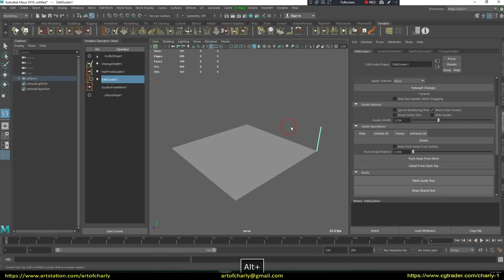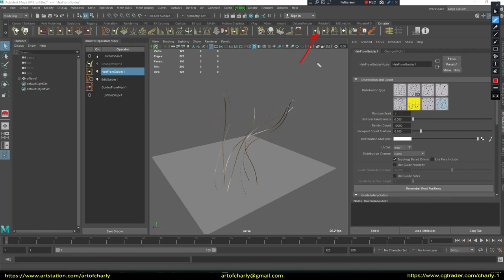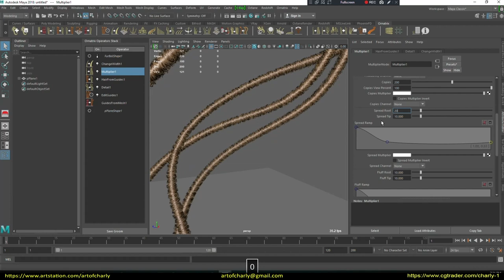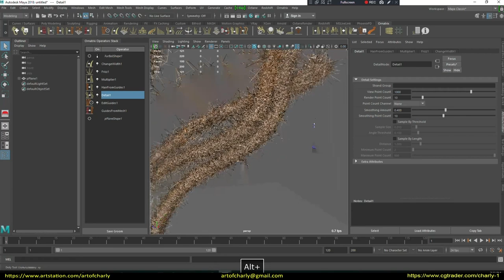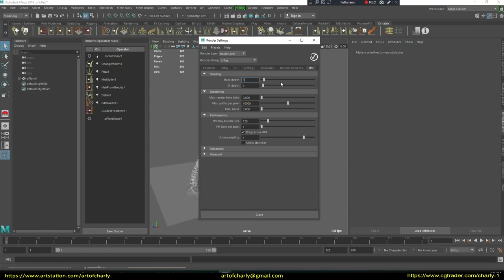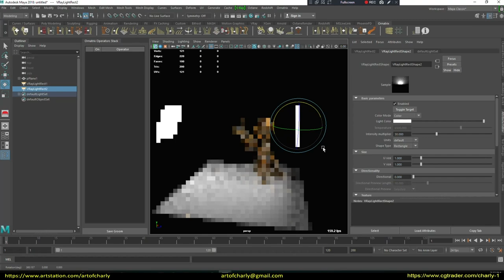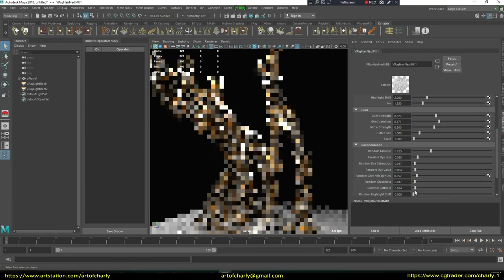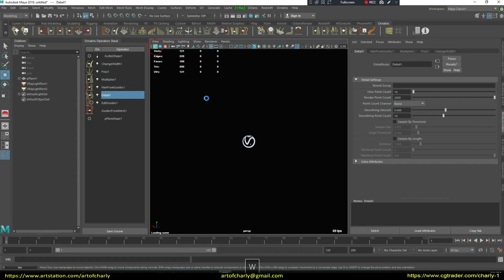Ornatrix/Maya. How to make dreadlocks and render them with V-Ray Next GPU?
In this video you will learn how to make dreadlocks with Ornatrix Maya and render them with V-Ray Next GPU.

      More tutorials with

          Video content:

0:00 - Intro

0:06 - Forrender.com

0:15 - Info-partners.

0:27 - Creating a plane and using Ornatrix standard preset for the base form.

0:38 - Remove unwanted guides and draw new ones with the "Draw Strand Tool"

1:28 - Combing guides

2:01 - Using "Ox Multiplier" to get hairs that will twist and turn into dreadlocks.

2:41 - Adding "Strand Detail" for details.

2:50 - Using "Twist" to twist hairs.

3:21 - Setting the base of the dreads.

3:41 - Tip settings

3:53 - Increase volume

4:07 - Adding "Frizz"

5:09 - Applying "V-Ray Hair Next" material

5:27 - Choosing "CUDA" mode for GPU-render

5:38 - Adding light sources.

5:48 - Increased detail on the render.

6:55 - Setting up lighting

7:11 - Hair material settings

8:40 - Final result

8:50 - Ending

8:55 - Preview of other lessons and playlists.